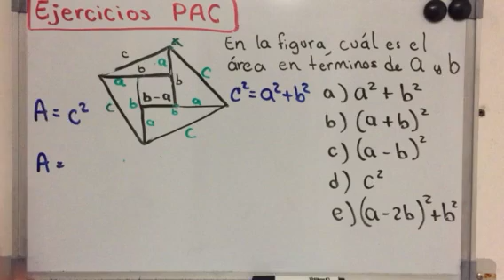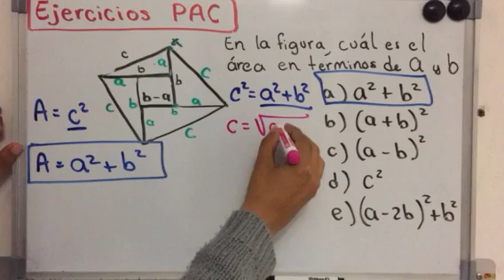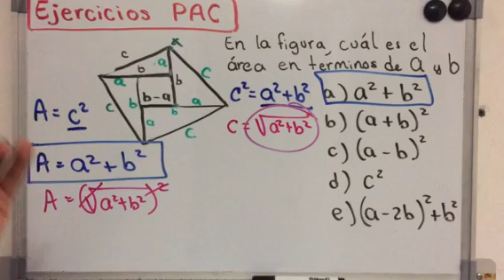Curso para presentar la PAC de la BUAP | Parte 29